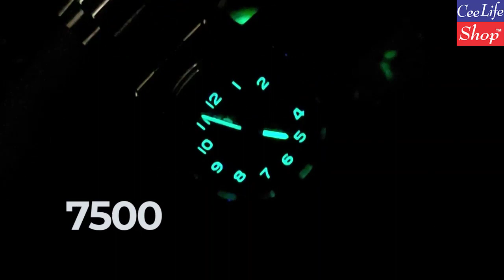Original Authentic Branded watches For Sale In Pakistan | ceelifemedia | seiko5 | Citizen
We Ceelifeshop are providing Best Quality Used and Original Pre-Owned Watches.

Karachi Branch Address
Office no 107, 1st Floor, International Trade Centre, Hasrat Mohani Road, Karachi
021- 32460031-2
Branch Head
Mr. Nadeem Ansari
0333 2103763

CEO: Wajid Ali Shah
Our Website Office and Display Center Address is Office no. 1, 2nd Floor, Al- Hamra Plaza, Haidery Chowk, Saidpur Road, Satellite Town, Rawalpindi.

Free Cash on Delivery Available Nationwide.